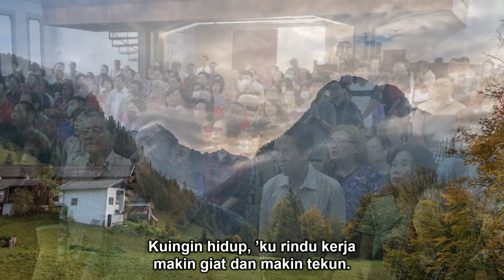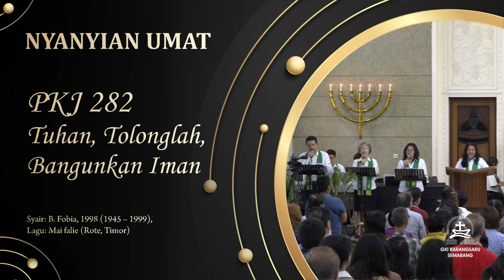PKJ 282 | Tuhan, Tolonglah, Bangunkan Iman | Congregation Singing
Congregation Singing

PKJ 282 - Tuhan, Tolonglah, Bangunkan Iman
Syair: B. Fobia, 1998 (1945 – 1999),